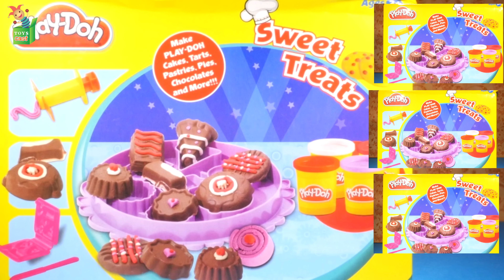Play Doh Sweet Treats - Play Doh Unboxing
Do you love sweets? We do too! Check out the amazing sweet treats from Play Doh. You can make all the sweet delights you want, but don't eat them kids!